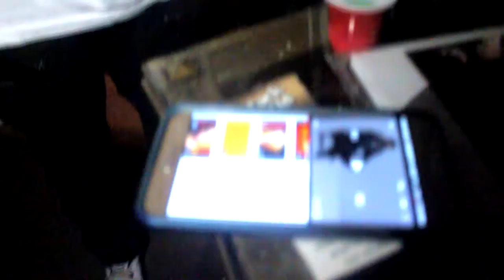y1mg bday pt2